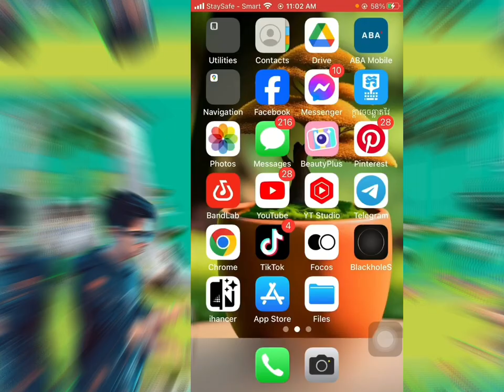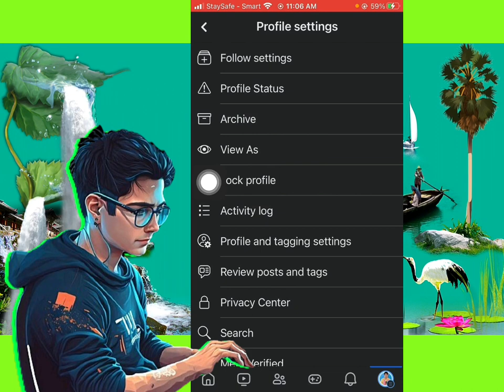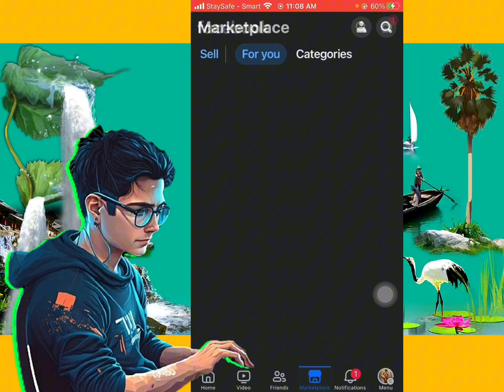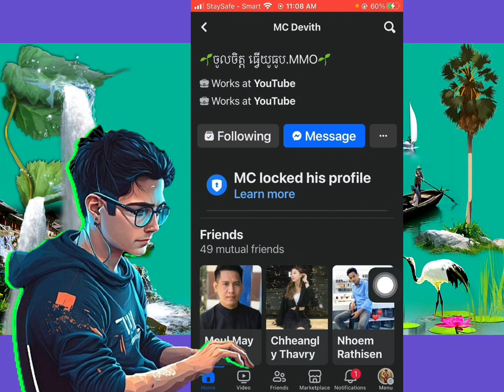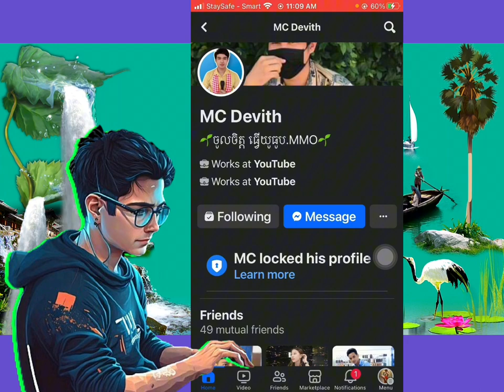របៀបចាក់សោរហ្វេសប៊ុក| How To Lock Profile Facebook#howto#គន្លឹះទូរស័ព្ទ